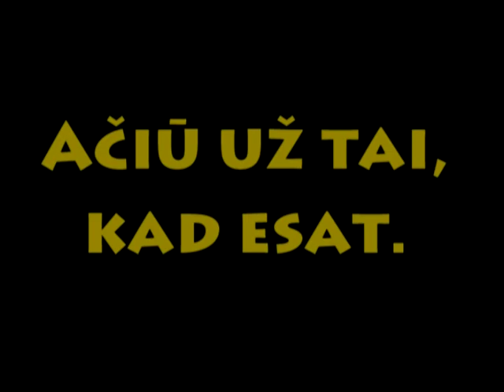Chemiku Fuxu Stofke 2010 IIId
Tema - Fu-X-Men

Plumbing Entertainment
In association with Captain Obvious